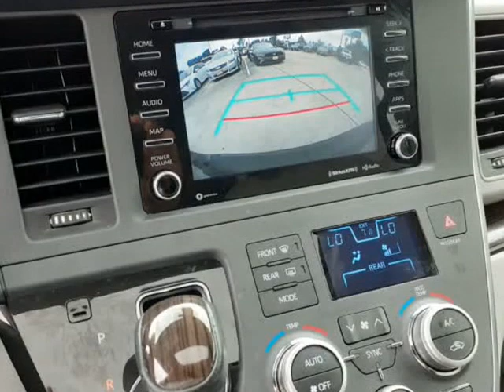2018 Toyota Sienna XLE (Houston, Texas)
6105 North Freeway
Houston